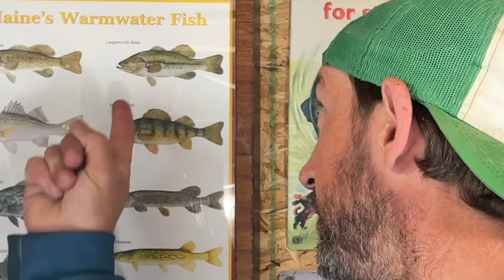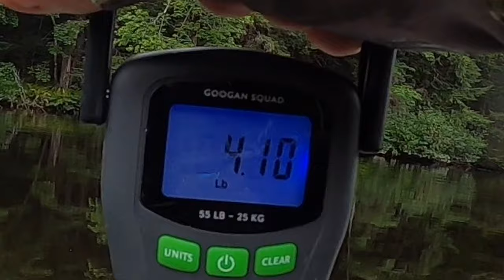Fishing Questions Answered fishing fishing questions answered